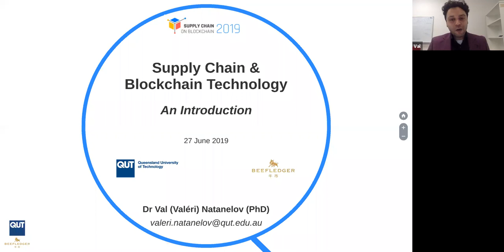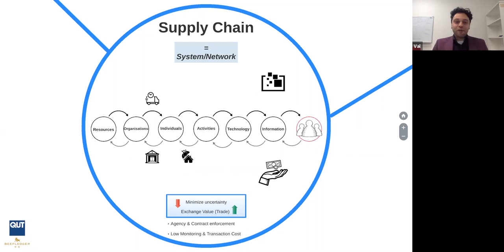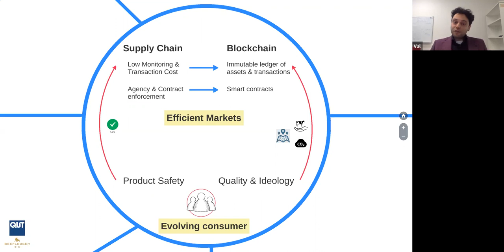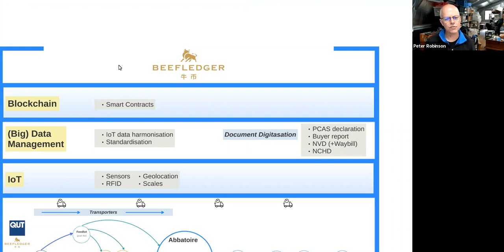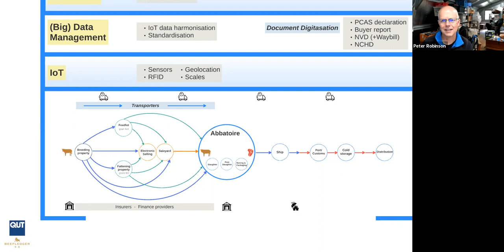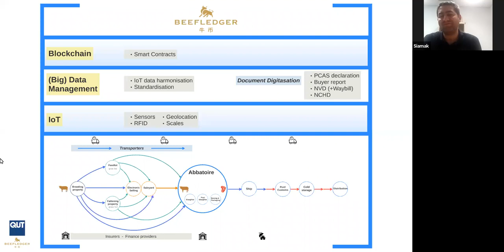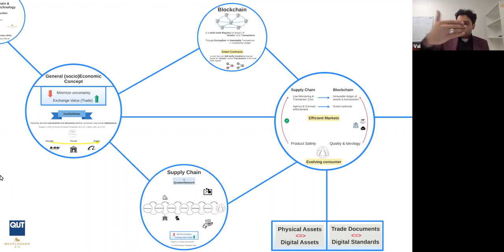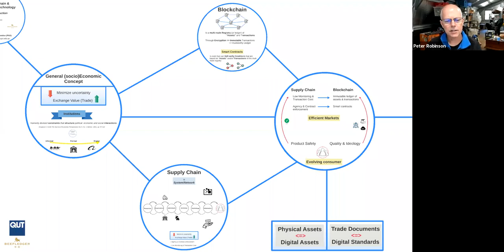Supply Chain on Blockchain Overview - Pre-Conference Webinar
Dr Valéri Natanelov gives an overview of Supply Chain on Blockchain. This talk is the pre-conference webinar for the Supply Chain on Blockchain Conference, July 15, 2019, in Brisbane, Australia.